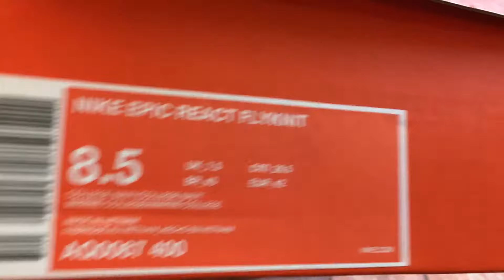nike epic peact flyknit blue